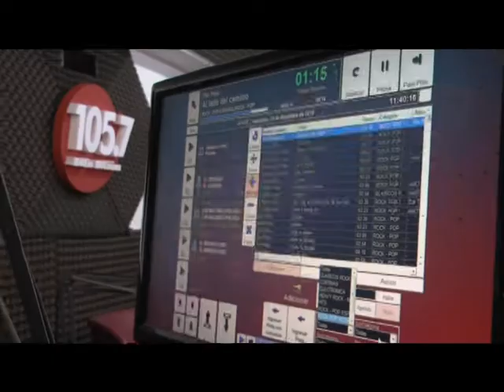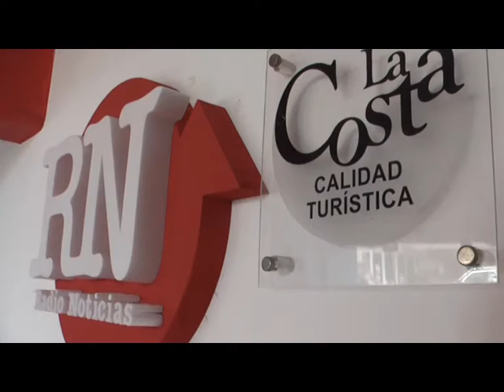DIEGO TORCHETTI BUSCANDO LA VOZ DE LA RADIO